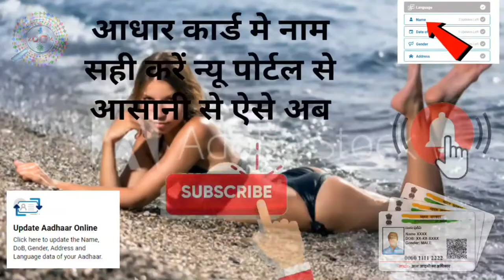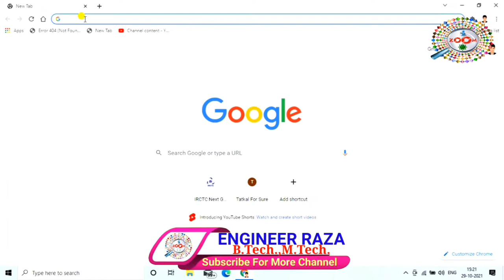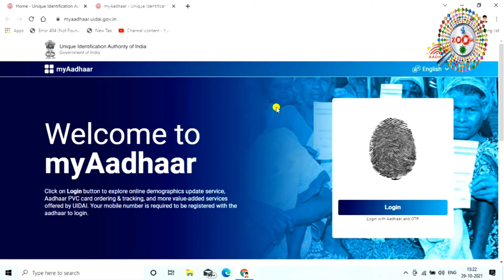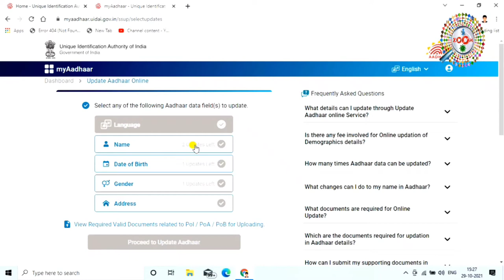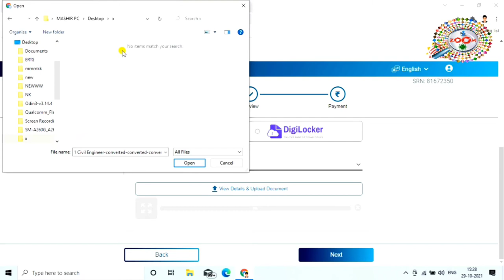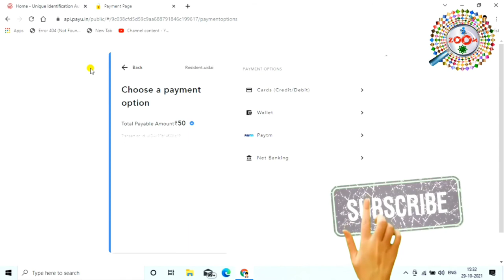Name Change in Aadhar Card Online 👈 aadhar card me name kaise change kare 📝 Latest Process 2021 👌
Aadhar card me name kaise change kare, how to change name in aadhar card online, is video me latest process dekhiye. aadhar card me name online  change kar sakte hai. marriage ke baad women aise hi aadhar card me name  change kar sakte hai. is video me aadhar change complete process dikhaya gya hai

Aap apne aadhar card me name online change kar sakte hai aur agar name me correction krana hai to woh bhi online hi kar sakte hai. is video me myaadhar portal se name change karne ka complete process dikhaya gya hai.

tags for reference : name change in aadhar card online,aadhar card me name kaise change kare,aadhar card me naam kaise badle,how to change name in aadhar card online,aadhar card me name kaise change kare,aadhar card correction,aadhar card me naam kaise change kiya jata ahi,aadhar card me naam kaise badle,aadhar card me pati ka naam kaise jode online,online aadhar card me name kaise change kare,aadhar card me name kaise thik kare,update name in aadhar card online,change name in aadhar after marriage,change name in aadhar card,engineerraza,engineer raza,raza,zoom,zoom channel,taza khabar,tech news,technology news,how to change name in aadhar card online 2021,aadhar card ne name kaise change kare 2021,name change in aadhar card documents,aadhar card me name sudhar kaise kare,aadhar me naam kaise badle,aadhar card,aadhar card online update,name change in aadhar card online,how to change name in aadhar card online,aadhar,card

Engineer raza